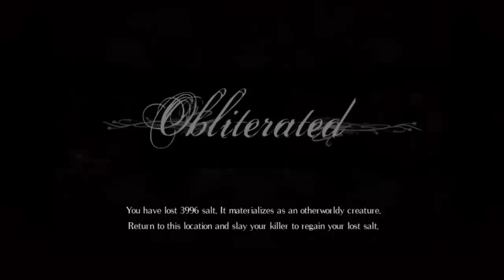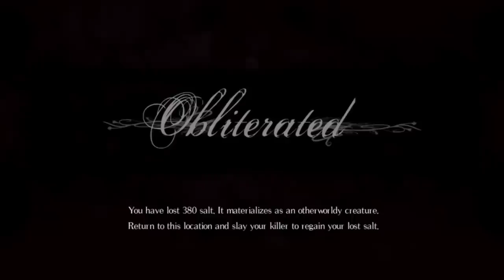Salt and Sanctuary - Let's Play Part 4: Kraekan Cyclops